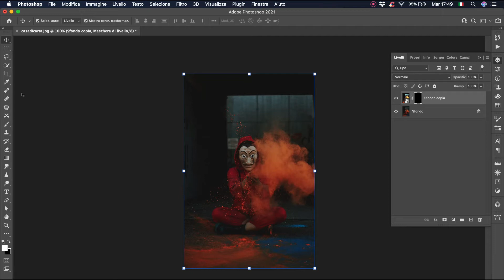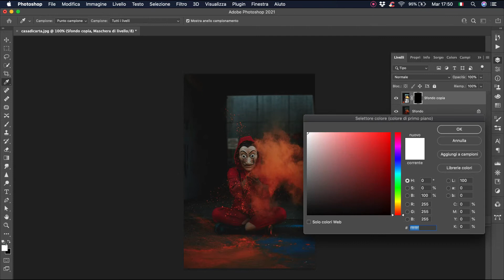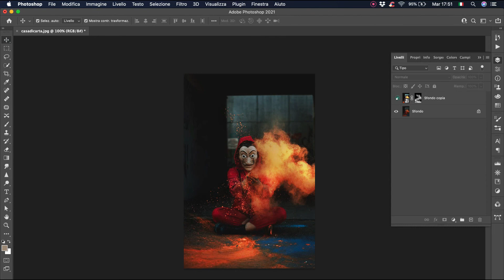Effetto HDR - Photoshop Tutorial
In questo tutorial utilizziamo la regolazione Viraggio HDR che consente di applicare l’intera gamma di impostazioni relative al contrasto e all’esposizione HDR a singole immagini.